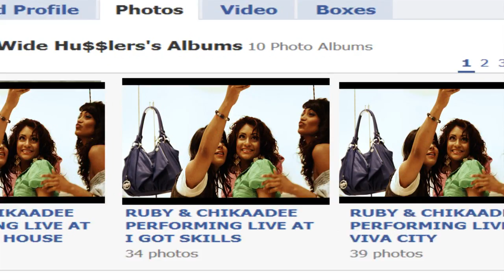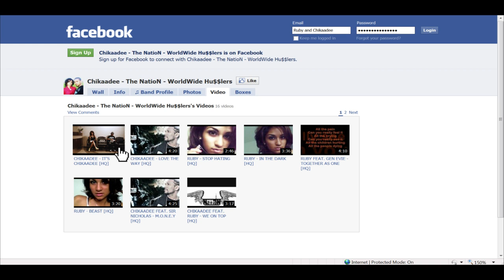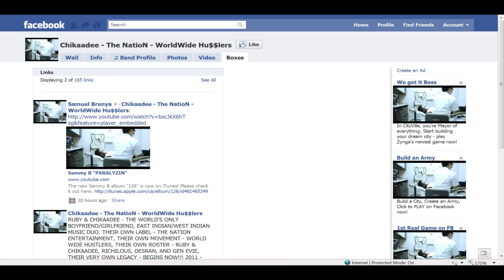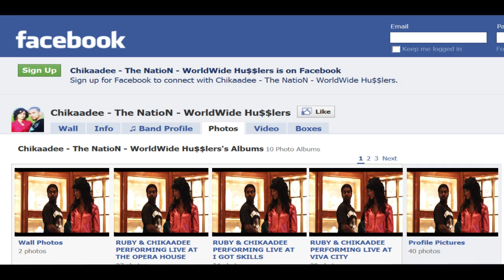THE FACEBOOK ANTHEM - CHIKAADEE feat. RUBY - WORLD WIDE HUSTLERS - TNE WWH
We decided to make a song to the fastest growing Social Medium of our time. The Facebook Anthem. World Wide Hustlers. This was done to demonstrate our capabilities as marketing writers. This is not intended to be a song but more of an Anthem/Jingle for Facebook.

ERAA SUPERMARKET
STEPSS [SCARBOROUGH TOWN CENTER]
AC DENTAL [MARKHAM & STEELS]
AMMAN'S [3341 MARKHAM RD]

SONG WRITTEN BY: KISHO KUMAR & RUBY RAM
SONG PERFORMED BY: RUBY & CHIKAADEE
SONG PRODUCED BY: RUBY & CHIKAADEE
MUSIC COMPOSED BY: SKOSHA MUZIK
SONG RECORDED BY: AL EAZY
MIXED & MASTERED BY: SUNNY DIAMONDS
VIDEO BY: THE SHARPSHOOTER

CHIKAADEE
THE NATION ENTERTAINMENT [TNE]
WORLD WIDE HUSTLERS [WWH]
WOLLYWOOD [W.W]